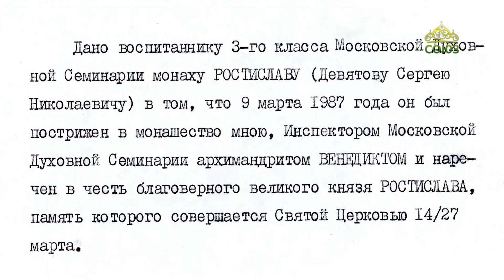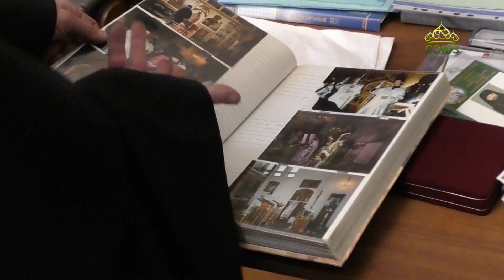ЧЕТВЕРТЬ ЧАСА: ЛЕНИНГРАДСКАЯ Игоря Растеряева. Митрополит Томский и Асиновский РОСТИСЛАВ: к 60-летию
- 79я годовщина освобождения Ленинграда от блокады. Поёт Игорь Растеряев.

- К 60-летию митрополита Томского и Асиновсокго Ростислава. Специальный репортаж наших коллег из Томска.

Ведущая в студии: Надежда Калинина